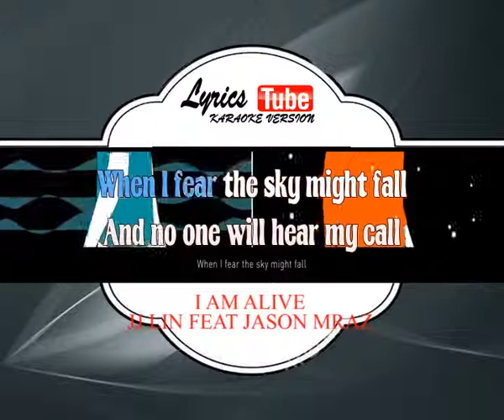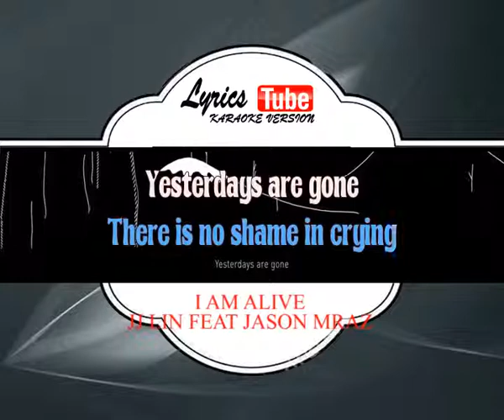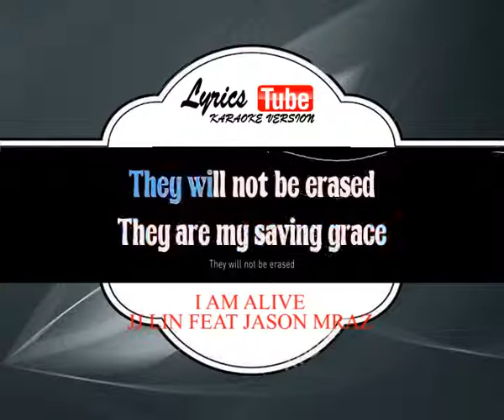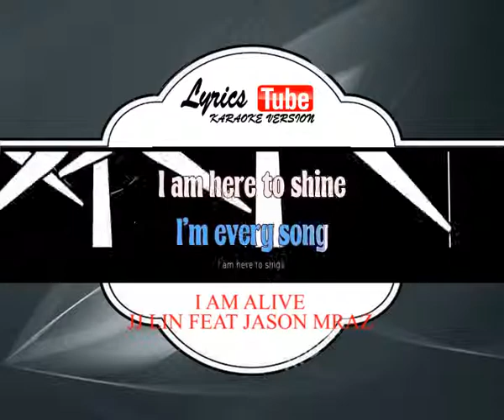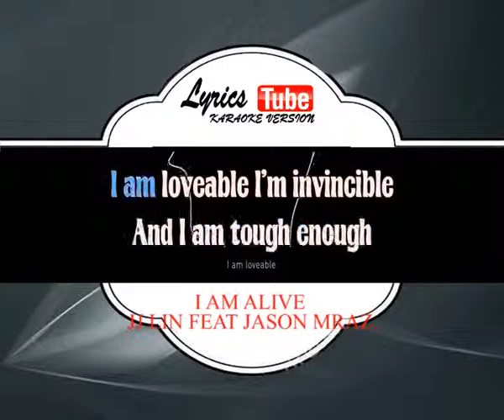JJ LIN FEAT JASON MRAZ - I AM ALIVE | Official karaoke musik video